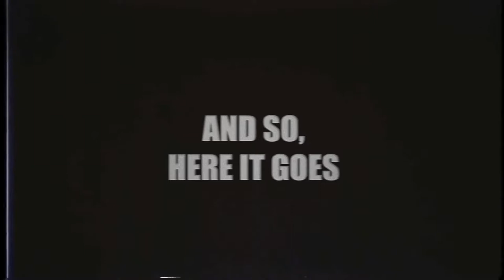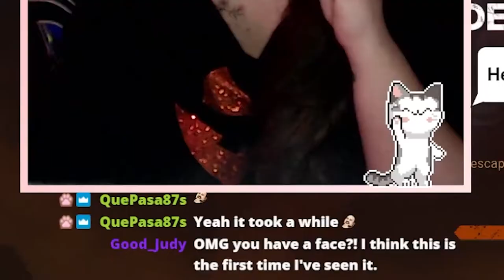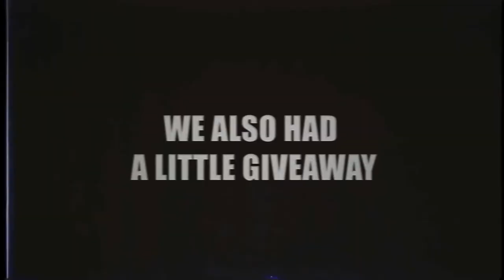COS #1 - My Tomatoes didn't help me repair a gen - Dead by Daylight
We're starting a new series called Caught on Stream. This might have some variety as well.

Caught On Stream will be a monthly series with moments and highlights from the stream . Cool, funny and awkward moments. Might find some Zen: or Robin

Please let us know if you enjoy the series through LIKES, COMMENTS, SHARES.

● Stream schedule:
5 PM GMT+2 l 10 AM EST | 3 PM UK
Monday, Wednesday, Thursday, Saturday